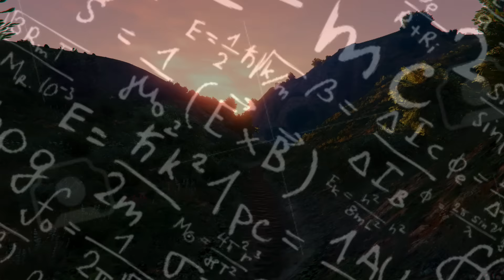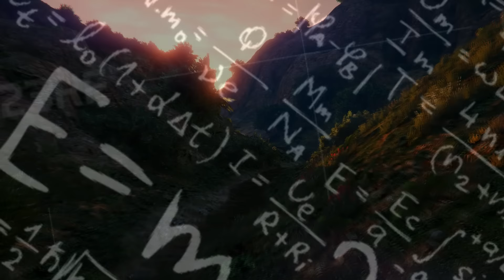NUR 0.5% aller GTA Spieler kennen diesen GEHEIMEN ORT! | TOP 6 ORTE DIE DU NOCH NICHT WUSSTEST!